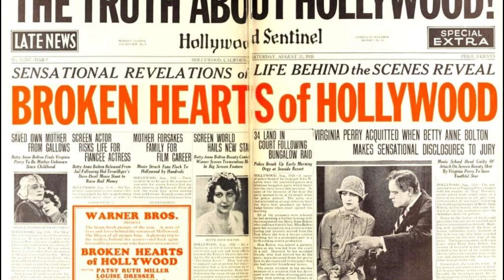Hollywood From illicit affairs to mysterious deaths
From illicit affairs to mysterious deaths, Old Hollywood was actually more dramatic off-screen than on-screen.Here are some instances